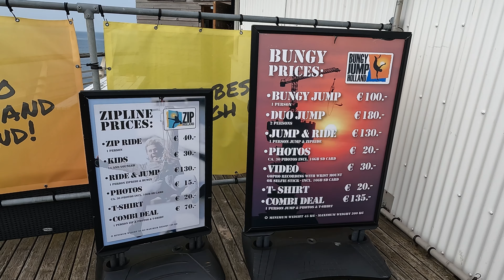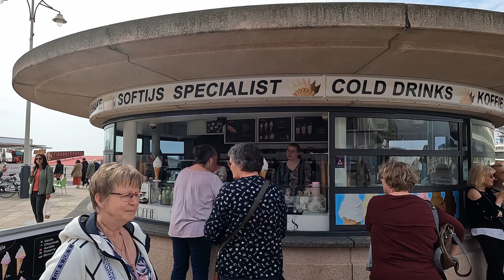Moim okiem - Holandia - Scheveningen - Dlaczego warto tam pojechać ? - VLOG